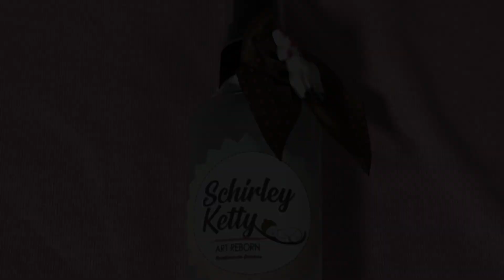CHEGADA DA MINHA BEBÊ REBORN A MENOR DA FAMÍLIA PETER TOYS